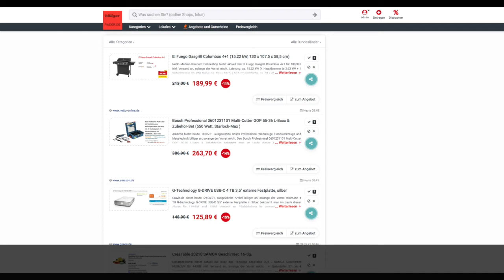Schnäppchen des Tages 10.05.21 - Bosch Professional Multi-Cutter GOP 55-36 L-Boxx & Zubehör-Set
Heute ist Schnäppchen des Tages - Bosch Professional Multi-Cutter GOP 55-36 L-Boxx & Zubehör-Set.